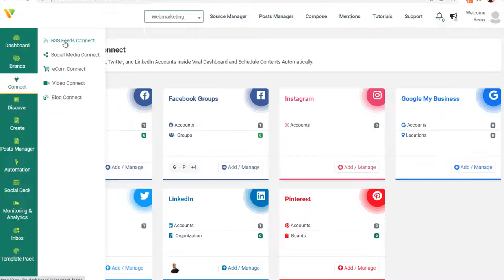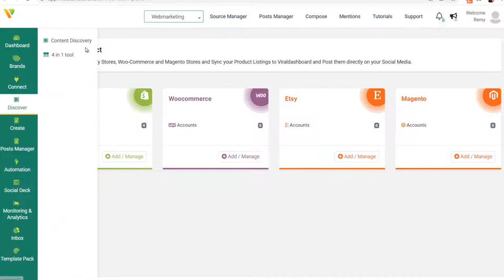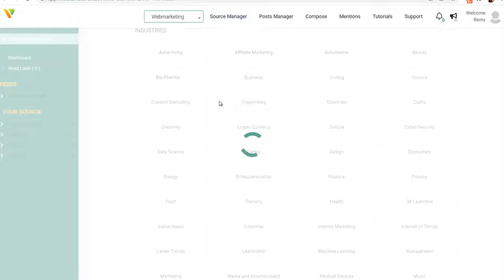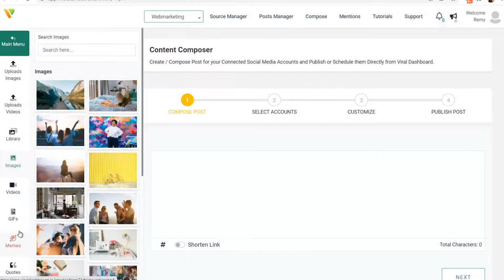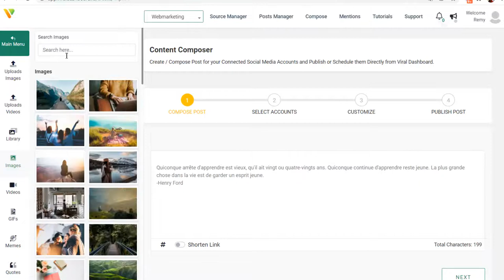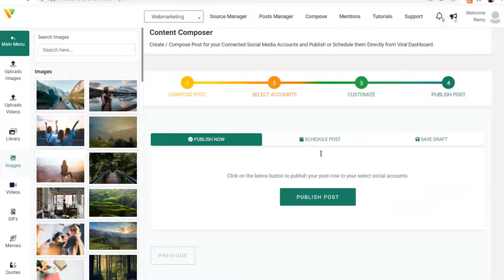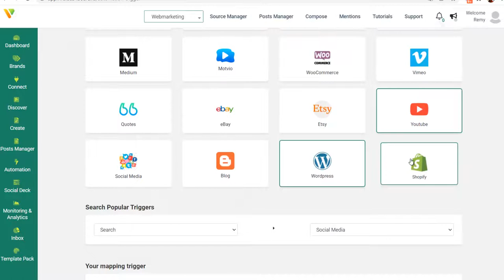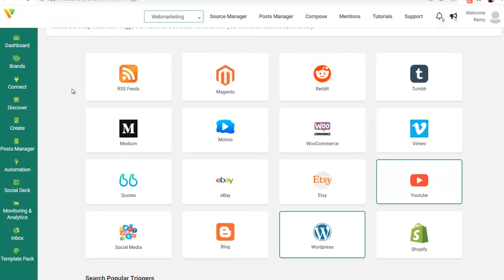MÉDIAS SOCIAUX : QUE PEUT-ON AUTOMATISER ? (FACEBOOK, INSTA, LINKEDIN, TWITTER...)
Les médias sociaux prennent trop de temps au quotidien !

Si vous les utilisez pour faire tourner votre activité, vous avez des fois
l'impression d'y perdre votre temps à créer et publier du contenu de valeur sans résultats.

Le problème c'est que vous pensez peut-être que vous ne pouvez pas faire autrement ou ne savez pas comment faire ça plus vite pour vous libérer du temps.

Vous allez voir qu'avec certains outils, vous pouvez libérer vos journées de la corvée de devoir gérer vos réseaux sociaux et souvent améliorer vos résultats car votre contenu sera de grande qualité et vous publierez plus souvent.